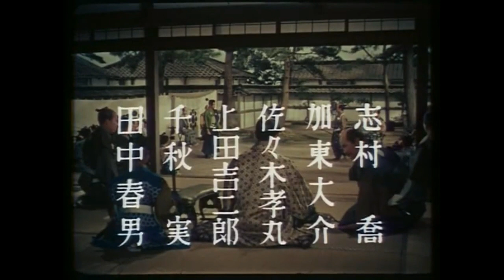TRILOGIA SAMURAI - MIYAMOTO MUSASHI (1954/1956)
Link dos 3 Filmes no primeiro comentário fixado.
Os 3 Filmes já disponíveis na aba Comunidade do canal Donato Brasil, link abaixo:
Samurai I: O Guerreiro Dominante (1954)
Sinopse:
Interior do Japão, século XVII. Durante a guerra civil que toma o país, o jovem Miyamoto sonha com a glória militar, mas acaba se tornando um fugitivo. Sua vida muda quando é salvo por um monge, que lhe ensinará o caminho da espada para se tornar um samurai.
Data de lançamento: 26 de setembro de 1954 (Japão)
Diretor: Hiroshi Inagaki
Séries de filmes: Samurai Trilogy
Adaptação de: Musashi
História: Hideji Hōjō

Samurai II: Duelo no Templo Ichijoji (1955)
Sinopse:
Samurai II  Duelo no Templo Ichijoji : interior do Japão, século XVII. Após anos em busca do apriporamento espiritual, seguindo os princípios do Bushido (“O Caminho do Guerreiro”), Musachi (Toshiro Mifune) retorna a Kyoto para desafiar o líder da melhor escola de espadachins da região.
Data de lançamento: 12 de julho de 1955 (Japão)
Diretor: Hiroshi Inagaki

Samurai III: Duelo na Ilha Ganryu (1956)
Sinopse:
Neste terceiro filme da Trilogia do Samurai de Hiroshi Inagaki (baseado no livro "Musashi" de Eiji Yoshikawa), Musashi (Toshirô Mifune) é desafiado pelo confiante e habilidoso Sasaki Kojiro (Koji Tsuruta), com o qual duelará dentro de um ano. Neste período decide viver nos arredores de uma vila cultivando legumes, enquanto ainda é perseguido por Otsu (Kaoru Yachigusa) e Akemi (Mariko Okada), ambas apaixonadas por ele. Conforme a data do duelo se aproxima, Musashi é forçado a tomar uma decisão que concilie ou não seus sentimentos por Otsu e sua paixão pelo caminho do guerreiro, ao mesmo tempo que se prepara para o maior desafio de sua vida.
Data de lançamento: 3 de janeiro de 1956 (mundial)
Diretor: Hiroshi Inagaki
Autor: Eiji Yoshikawa